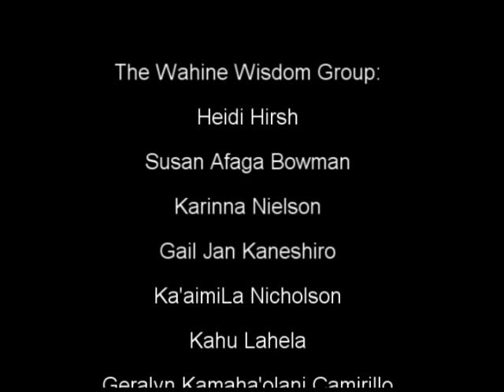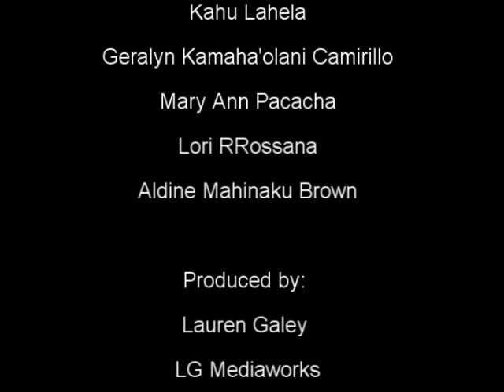Aloha Path of Enlightenment Part 2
- this video launches the meditation event - Soul Shine - Meditations and Activations for High Vibrations.

This  is part two of the video featuring the Wahine Wisdom Group of Oahu, Hawaii and you'll learn about the Spirit of Aloha, the history of Lemuria,and the healing modalties of traditaional Hawaiian practices.